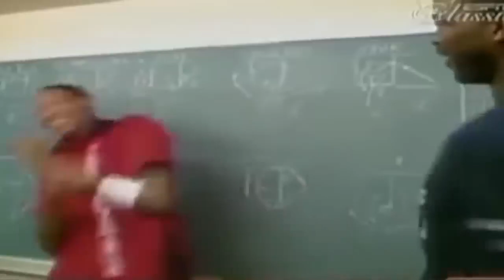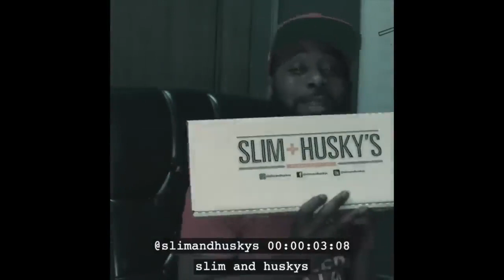Everything is Funny w DC Young Fly, Karlous Miller and Miko Grimes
On this hilarious episode,  DC Young Fly and Karlous Miller bring special guest Miko Grimes to the trap house living room to talk about all of the wild events going on in the country.

Miko is a Ex-Pro hooper, journalist and wife to NFL player Brent Grimes - she breaks down what goes on in the NFL negotiations with NFL owners and explores where we can find leaders.

Plus, DC Young Fly has got a new puppy and he brought him through the Trap house for all the people to enjoy. Karlous holds down the discussion catching up on everything from the bugs in the strawberries to Karen (Amy Cooper) in Central Park and Justice for George Floyd.